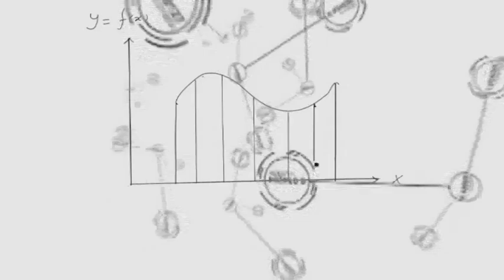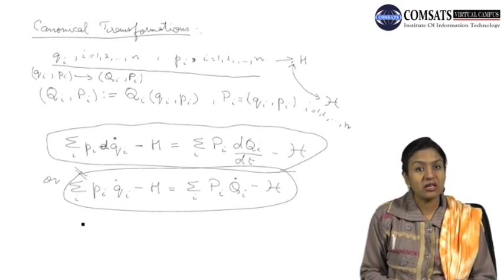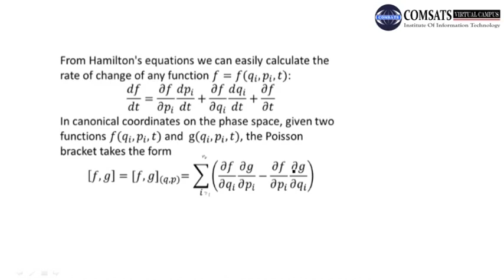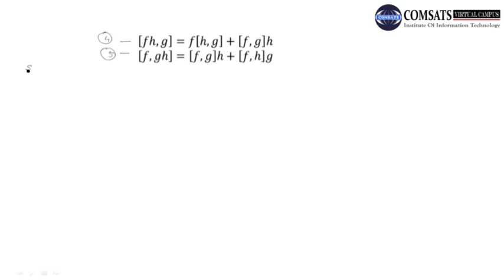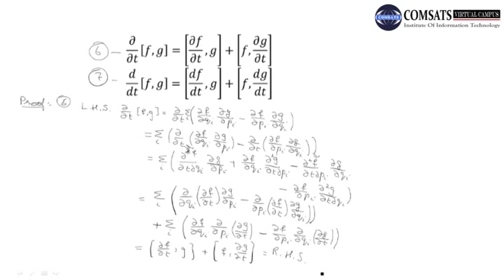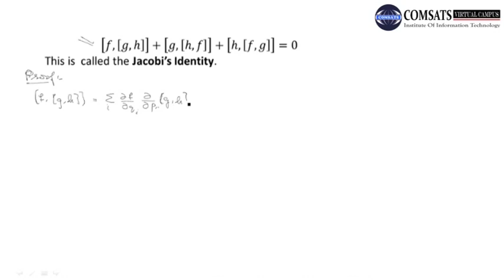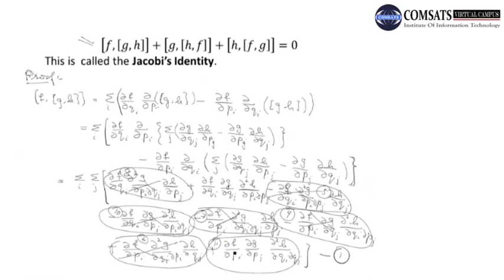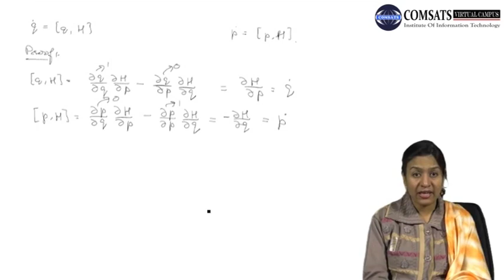Lagrange Brackets|Analytical Dynamics in Hindi Urdu MTH382 LECTURE 16